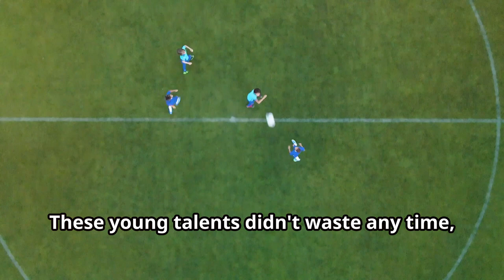Euro 2024: Germany DOMINATES Scotland in EPIC Victory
In this Euro 2024 updates video, watch as Germany delivers an outstanding performance by dominating Scotland in an epic victory. Witness the record-breaking win as Germany showcases their football prowess on the international stage.